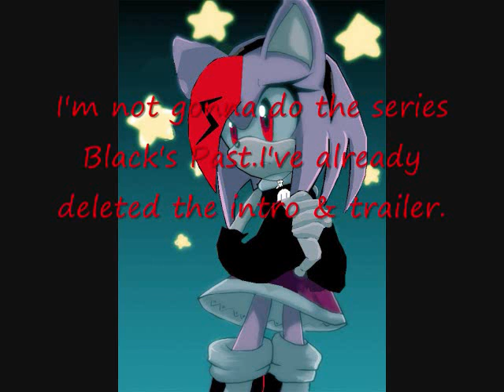Message From Black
I ONLY OWN BLACK ROSE THE HEDGEHOG!